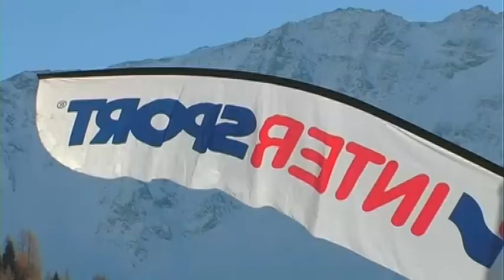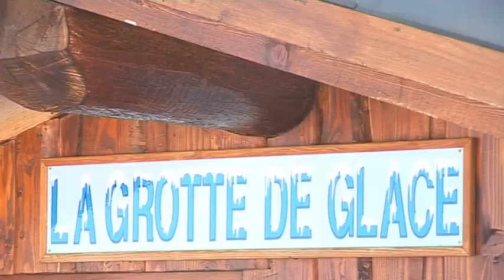Direct Ski Les Arcs Resort Film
The Paradiski is one of the largest ski areas in the world, linking La Plagne with its neighbouring resorts of Peisey-Vallandry and Les Arcs...